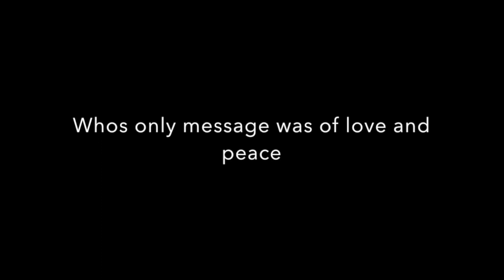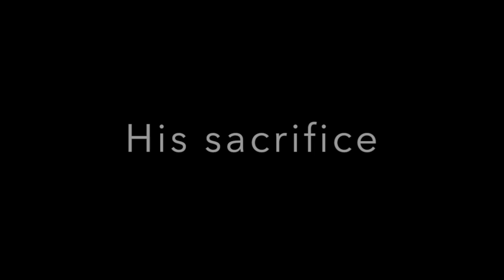Good Friday sequence Touch and Live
Clip from the 1998 Production of Touch and Live. Featuring Pete St. Onge as Pilate, Lou Zayas as Jesus, and Lesia Fabrizi as Mary. Written and directed by Don Brelsford. Video by Gary Skovil. Audio and remastering by Peter Klein.